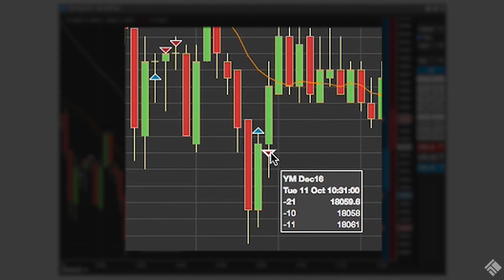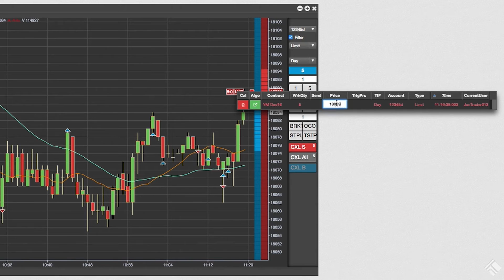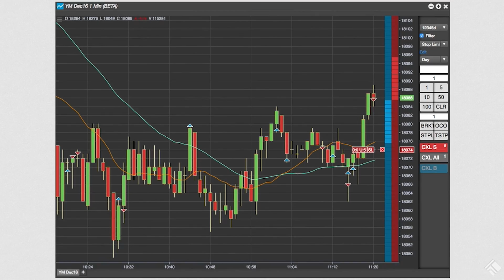Chart Trading on the TT® Futures Trading Platform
TT provides quick and easy single-click order entry directly in the Chart widget. You can also view and manage your working orders from the Chart widget and see your fills on the chart alongside time series data.

Trade futures, options, fixed income, FX, cryptocurrencies and more with the TT trading platform.